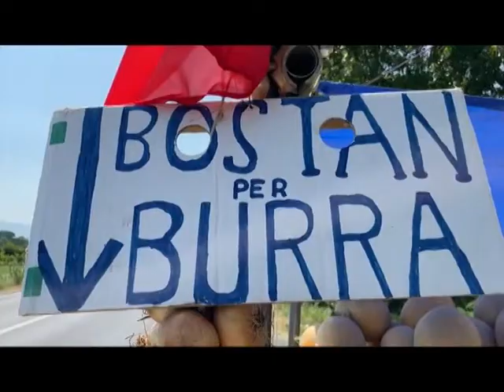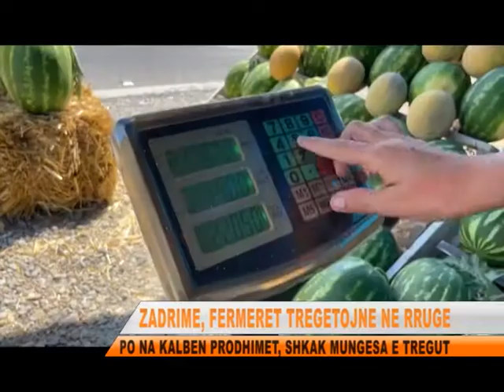PRODUKTET VENDASE DHE MUNGESA E TREGJEVE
Fermeret ne Zadrime ne mungese te nje tregu jane te detyruar ti shesin produktet e tyre anes rruges nacionale Lezhe- Shkoder. Kjo situate vazhdon prej vitesh e ndersa askush nuk ka ndermarre ndonje zgjidhje. Ata ankohen se produktet e tyre po iu kalben, dhe tregetimi ne rruge iu rrezikon edhe jeten.